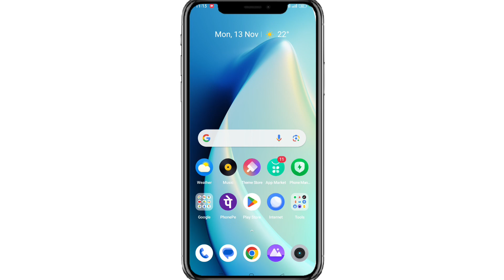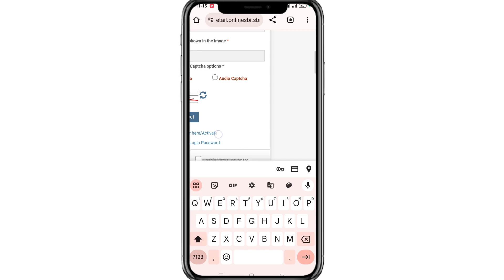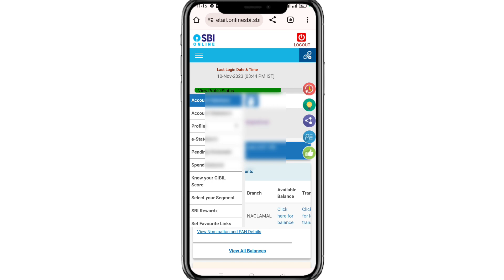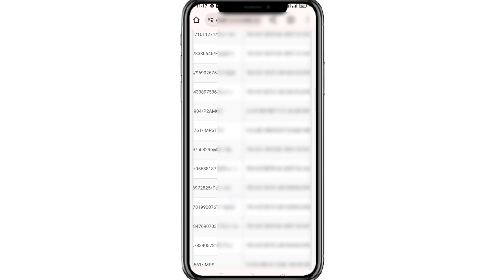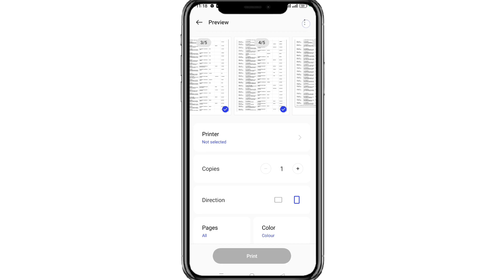Sbi bank netbanking se statement kaise download kare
sbi bank netbanking se statement download
sbi account ka statement kaise nikale
how to download sbi bank statement online
sbi bank account statement
pdf format statement download